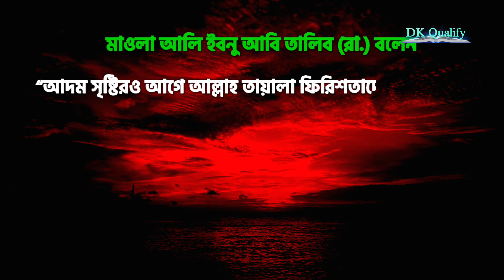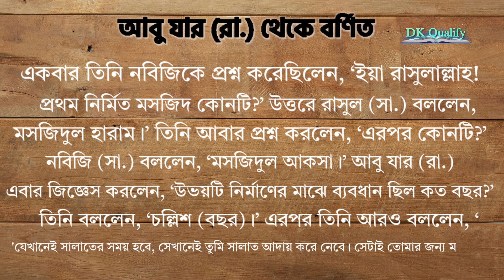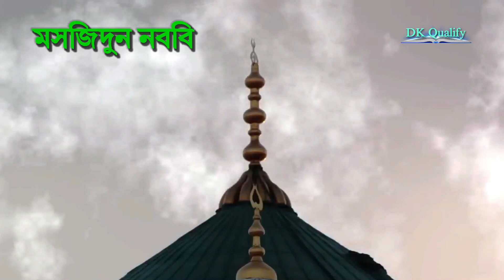Top Mosque in the world. পৃথিবীর সবচেয়ে সেরা মসজিদ।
Most Famous Mosque in the world.

পৃথিবীর শ্রেষ্ঠ তিন  মসজিদ, শ্রেষ্ঠ আযান। World famous mosque  around the world. Most famous mossad agents, operations. বিখ্যাত মসজিদ,বিখ্যাত মসজিদের নাম। পৃথিবীর প্রথম মসজিদ কোনটি?

Welcome to DK Qualify YouTube  Channel.
Watch Popular Education Video.
Channel Director: ANOWER KHAN

এই চ্যানেলটি কোনো অবৈধ পণ্য, সামগ্রী বা প্ল্যাটফর্মকে প্রচার করে না, কোনও প্রকার নিষিদ্ধ ও রাষ্ট্রেদ্রোহী ক্রিয়াকলাপকে উৎসাহ দেয় না। এই চ্যানেল দ্বারা সরবরাহিত সমস্ত ভিডিও কেবল শিক্ষামূলক উদ্দেশ্যেই তৈরী।